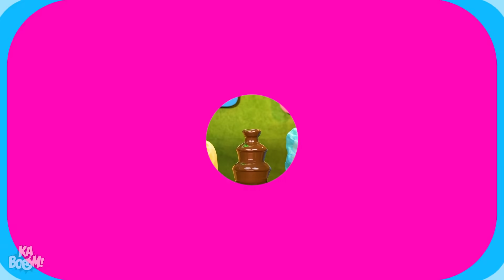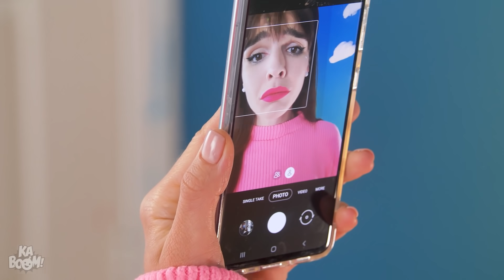Chocolate Challenge! YES or NO? Funny Chocolate Fondue Mukbang for 24 HOURS by Kaboom!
Are you a person who could put chocolate on any food? Then you should definitely try our chocolate fondue challenge! Bring some snacks and get ready for the epic food wars! In some rounds, our lucky girls will get their real food covered in 100 layers of chocolate! And sometimes they won’t be that lucky… But this just means more funny situations and awkward moments for you to watch, kaboomers!

If you enjoyed this video, you might also like ”PINK VS BLACK FOOD CHALLENGE! Eating Only One Color Food Mukbang by Kaboom!”